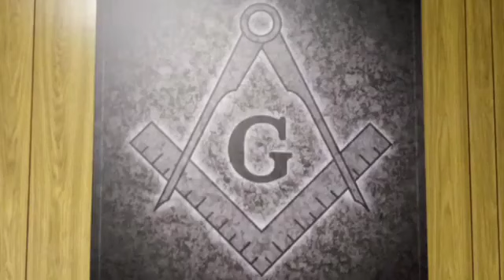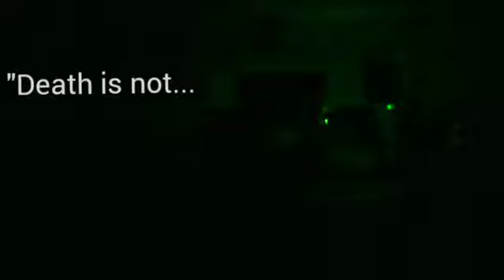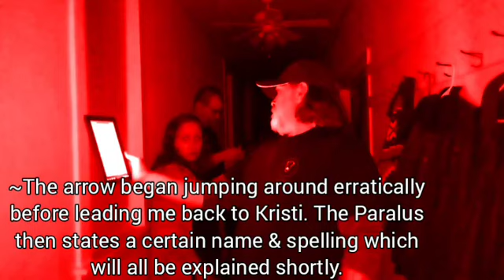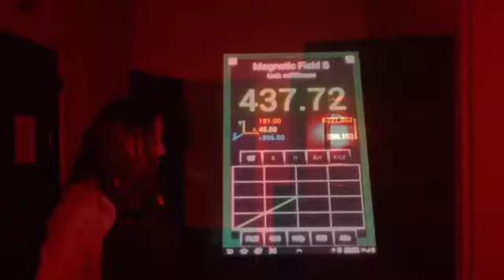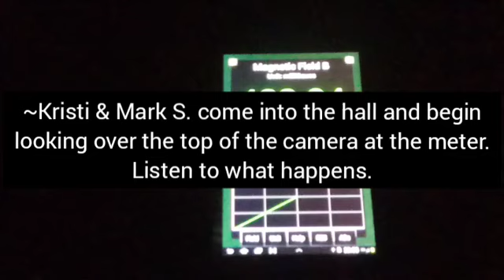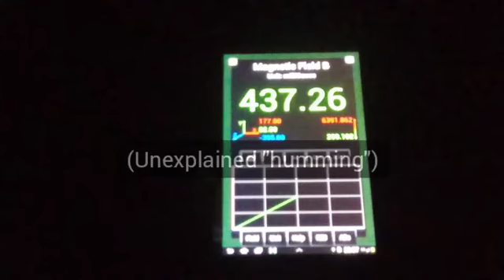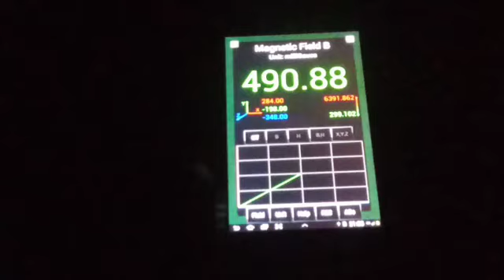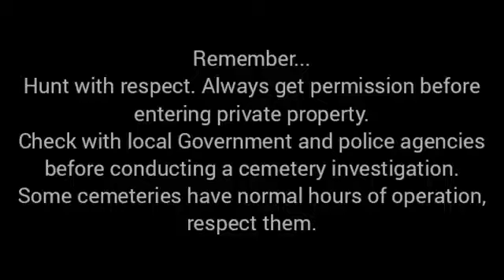The Three Oaks Michigan Masonic Temple; A Paranormal Investigation